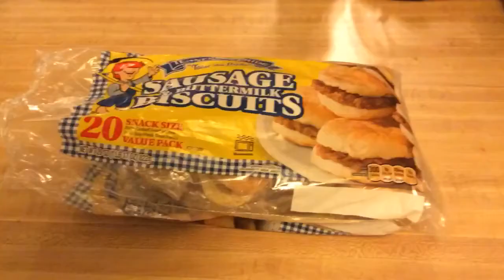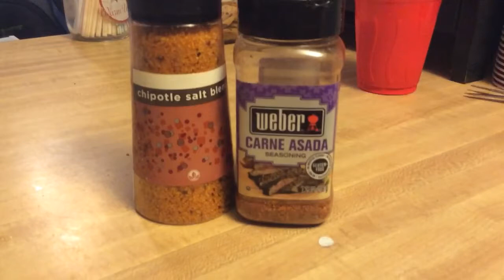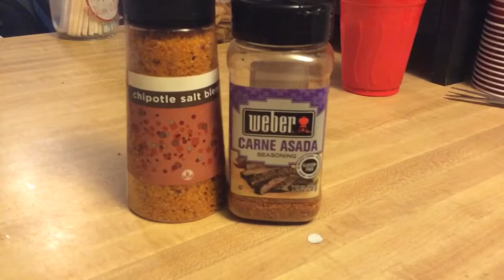Pinterest Saves Playtime (DITL #2)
Hey guys! My amazing subscribers asked for more DITL Vlogs, so I obliged! Today Pinterest helped me save playtime!

~~SOCIAL MEDIA~~